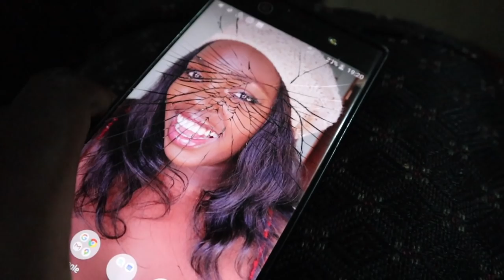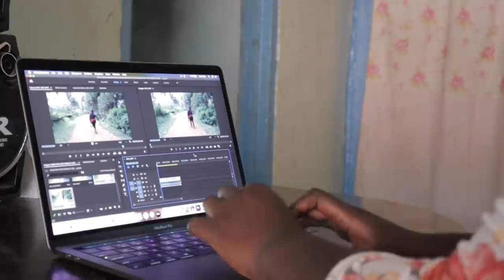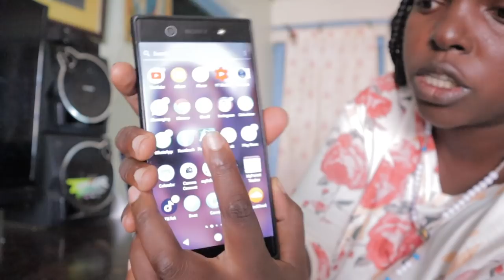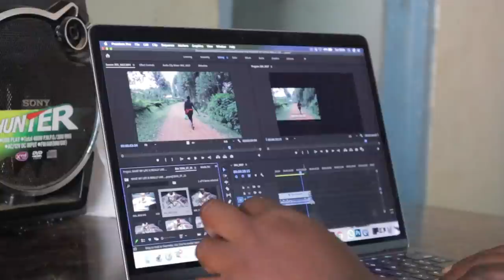THIS IS THE END,YOUTUBE HUSTLE COURSE!COUNTRY VLOG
0:00 I am over this,00:06 my african music playlist 04:30 goodbyes 06:51 my phone cracked 😭
11:14 youtube hustle course
If you want step by step guidance & strategically steps to grow your YouTube channel enroll in my youtube hustle course

Welcome  😘😘

xoxo
Kemunto Bear.

kemuntobear#countryvlog#youtubehustlecourse